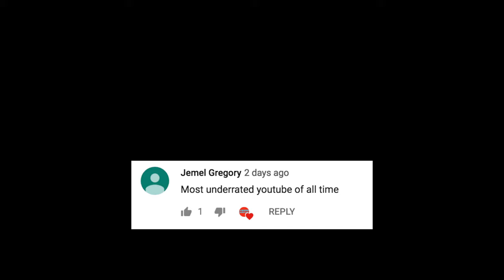SHE SAID YES! 💍 ❤️ | Public Interview Oldest/Youngest You'll Marry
Verse of the Day:
For the whole law can be summed up in this one command: "Love your neighbor as yourself."

JOJOTHEMOFO SOUNDCLOUD

P.S.